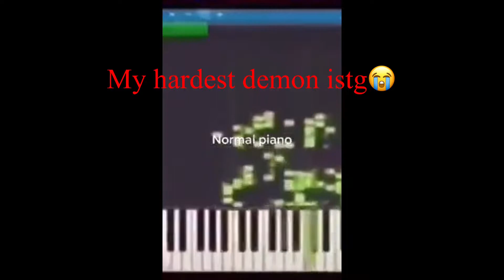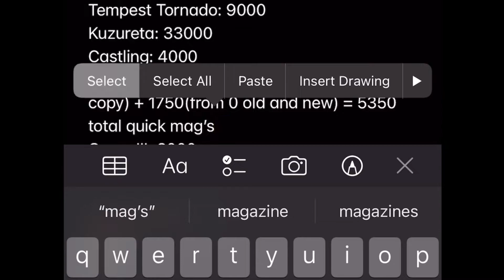(Mobile) Night Terrors 100% (Extreme Demon😭)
Legit impossible…

Attempts: End of vid ong
Enjoyment: Mid/10
GP: HRR/10
Deco: 1.9/10

I’m too lazy to write more rn💀 (this is like weeks old tho lol)